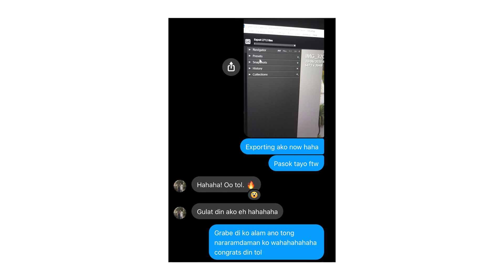ANNOUNCEMENT + TIPS FOR PORTRAIT SHOOT (5 MINUTE PHOTO CHALLENGE)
My Gears:
Canon 6D
Canon 70D
Canon 10-22mm USM
Canon 50mm STM
Canon 85mm STM
Canon 100mm USM
Rode Micro
DJI Ronin SC
Asus ROG

Goals:
DJI Mavic Pro / Mavic Air 2